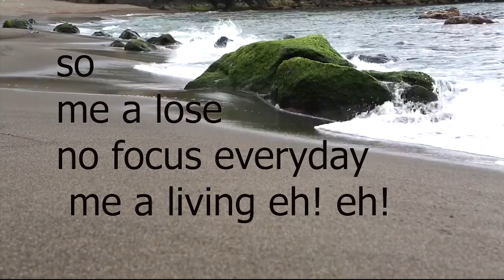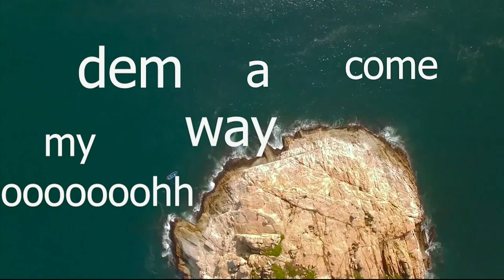ELSHADAI _ JOHNMAY THE ORIGINAL(official lyric video)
ARTIST:JOHNMAY THE ORIGINAL
PRODUCER:DJTHAMOS
VISUALS:JOHNMAY THE ORIGINAL
LABLE:TAFSIRI RECORDING STUDIO
TRACK:LONGTIME RIDDIM
ELSHADAI is one of my oldest composed songs written around 2011 when i was just clearing highschool.it is very rich in lyrics and a religious song that give people a reason to be thankful for life and all that God has done in their lives. I felt it best to release this song now in the new year of 2021 to resemble a fresh start after people have suffered from the Covid-19 pandemic, many have lost their live to various diseases, lost jobs, broken families, died in battles facing addictions, raped molested others even disowned from families. This song give someone that point of recognition of the truth that even though things have been bad but from where i stand looking back there sure is Mightier had that has held me all along and that is why it is and HE is ELSHADAI. Cheers.